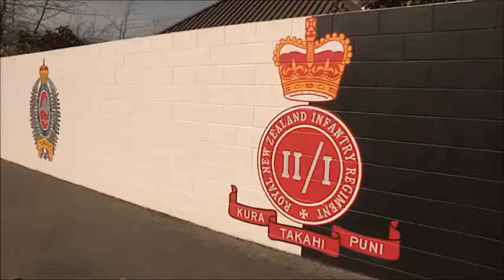Māori goodbye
a funeral Haka for a fallen comrade